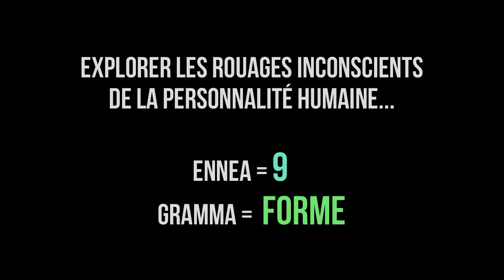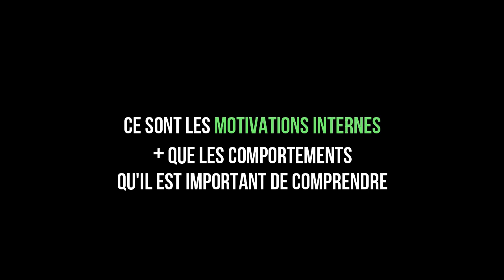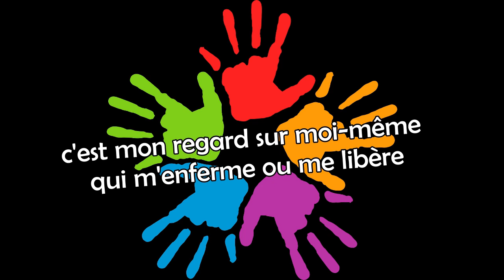ateliers "découverte de l'ennéagramme" sur un week end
Stéphane Rouselle : 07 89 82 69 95
Valérie Bussy : 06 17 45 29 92

dates:
▶ les 18 et 19 février 2023